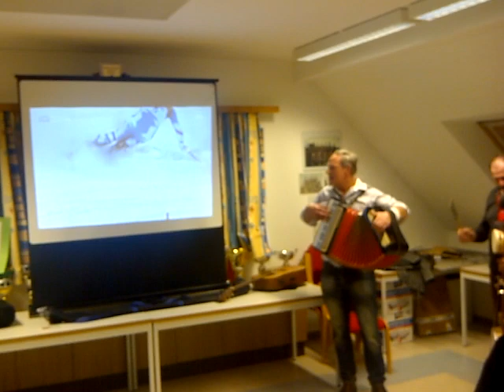JULIA DUJMOVITS - SOCHI 2014 - Bundeshymne - FF-Haus Sulz